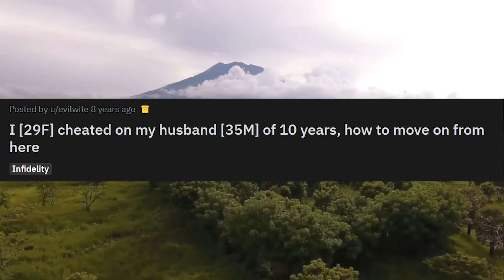How Should a Wife Proceed After Being Caught Cheating on Her Husband of 10 Years? (Reddit Cheating)